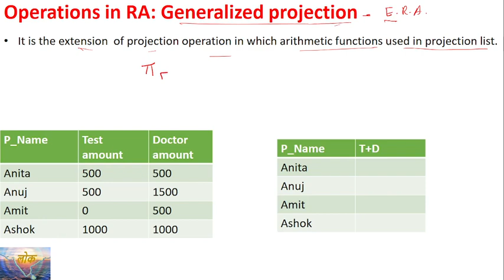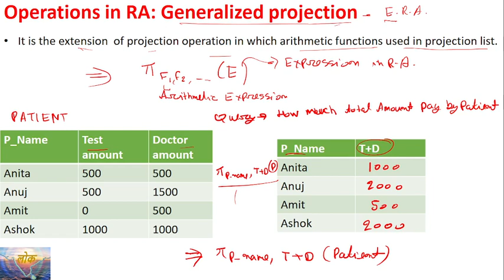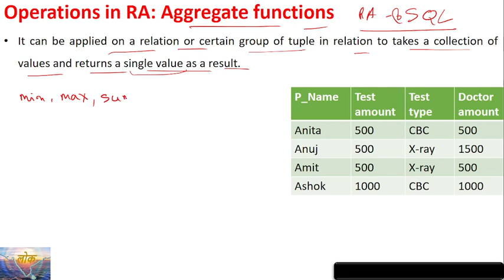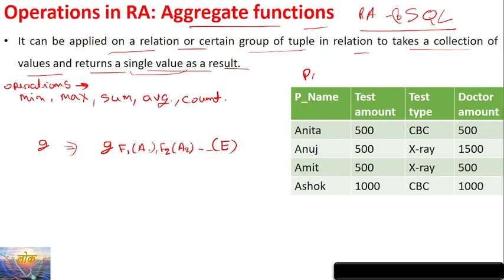Extended Relational Algebra Operation: Generalized Projection, Aggregate Function in DBMS. VISIONLOK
What are the extended relational algebra operations?
What are the relational algebraic operations?
What is extended relational?
Which of the following is not an extended relational algebra operations?
What is generalized projection?
What is projection operation in relational algebra?
What is projection in DBMS?
What are the different operations exists in relational algebra?
What are the aggregate functions in DBMS?
What are the 5 aggregate functions?
What is aggregate function example?
Which are the different aggregate functions?